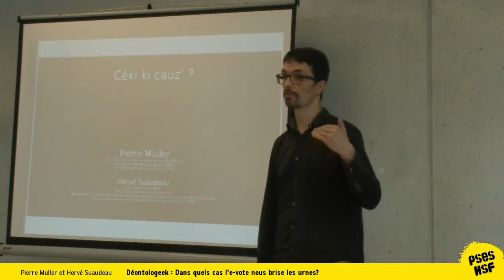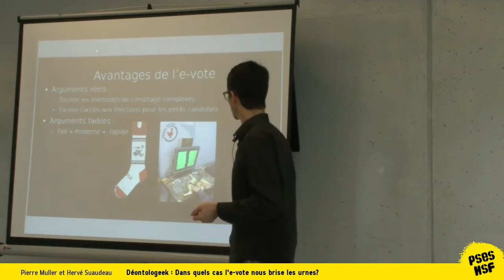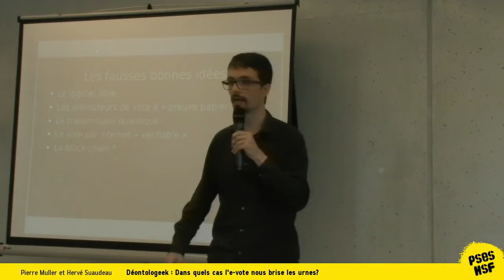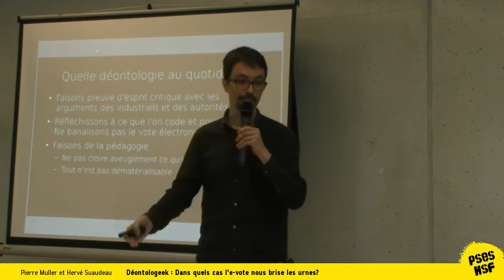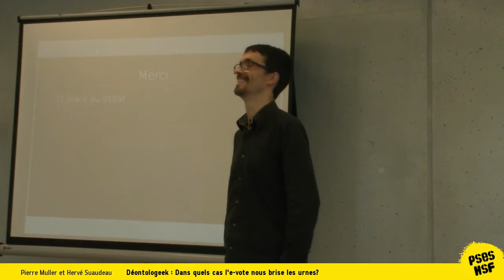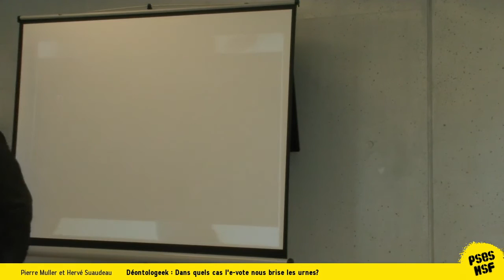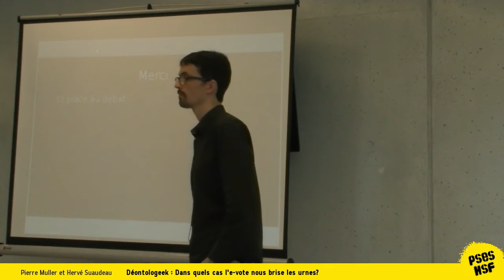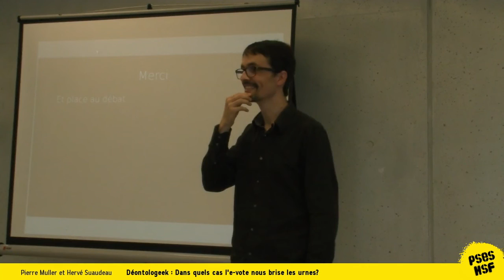Pierre Muller et Hervé Suaudeau - Déontologeek : Dans quels cas l'e-vote nous brise l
Nous tenterons de répondre à la question en identifiant de quoi le vote électronique est-il le nom, quels exemples techniques peuvent nous éclairer et quelles conséquences déontologiques nous pouvons en tirer.